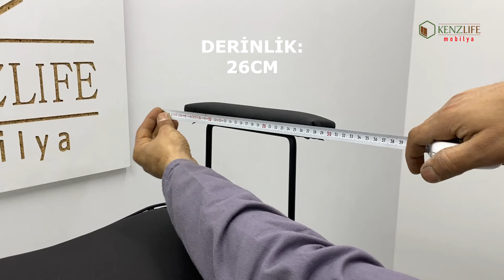KENZLIFE ARTİS65 KOLÇAKLI TEL TABURE KURULUMU VE TANITIMI